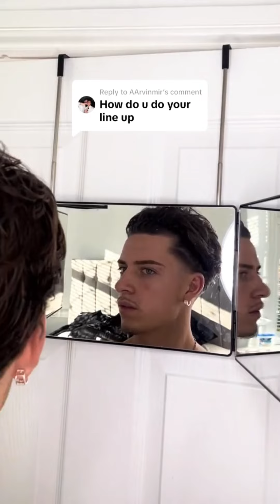How to line up with the 360 Mirror ??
Make your favorite hairstyle! It's so easy with the 360 Mirror.